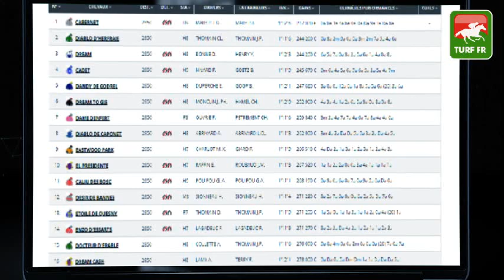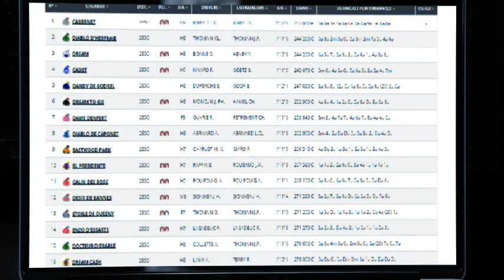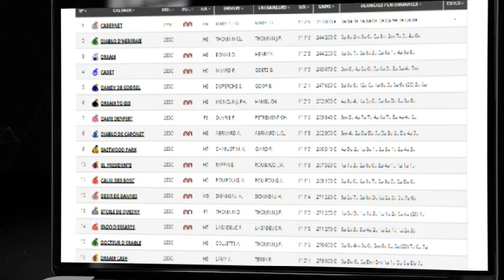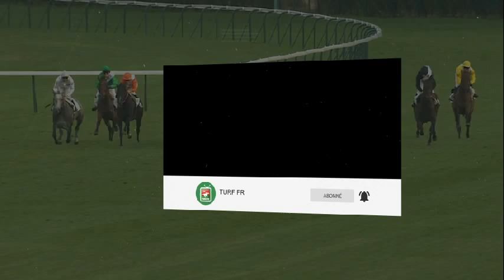Minute Quinté TURF FR : PRIX DE LA TREMBLADE - Mercredi 22 Decembre - Paris Vincennes 🏇 PMU #263410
🥇 Retrouvez le pronostic exclusif de notre expert Turf Lucius Simenon pour le  PRIX DE LA TREMBLADE - Mercredi 22 Decembre 2021 à l'hippodrome de Paris Vincennes en France.

✅ NOS LOGICIELS TURF :
✔️ Logiciel TURF INFO Professionnel Edition: